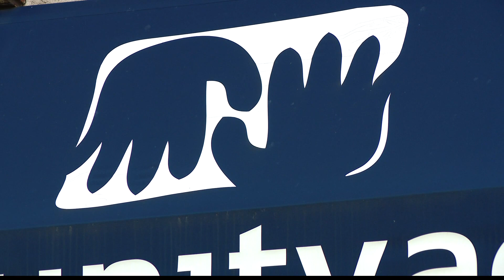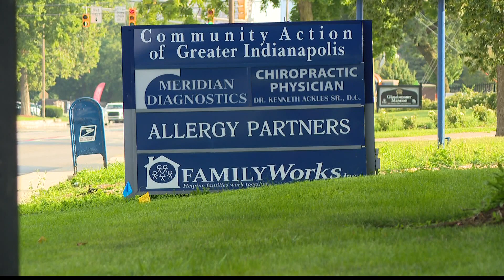Mayor Hogsett unveils 2021 budget proposal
The mayor laid out his proposed budget for next year during a virtual meeting with the City-County Council Monday evening.